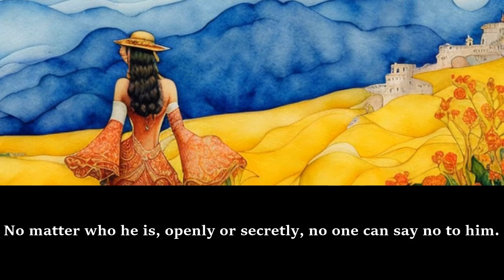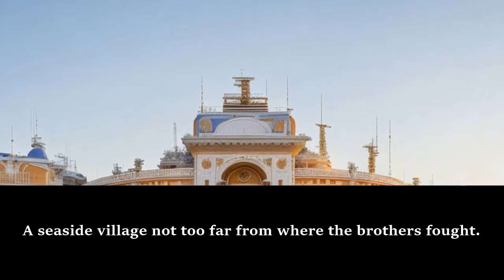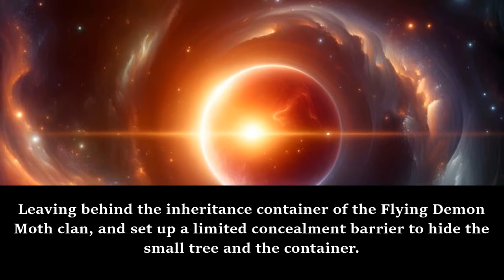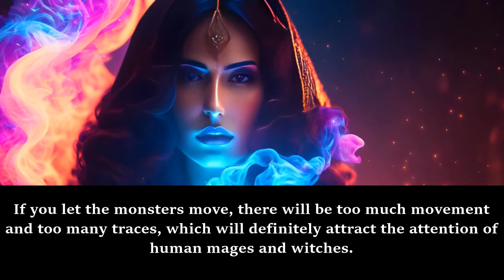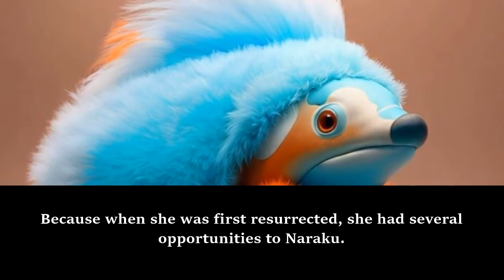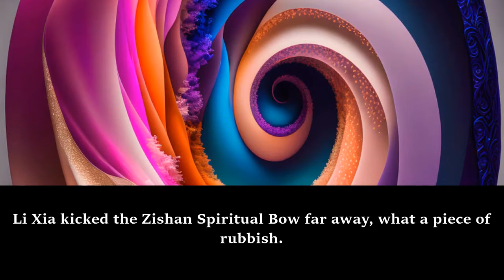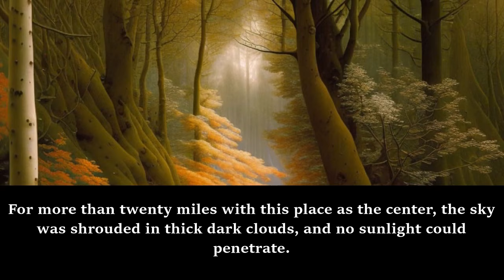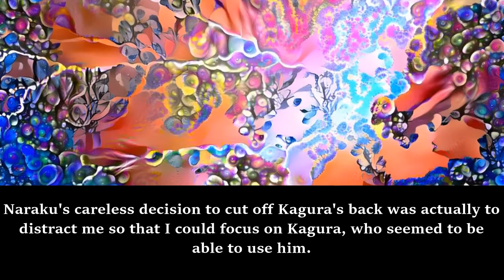INUYASHA: Journey to Inmortality /Part 4/ -Audiobook-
Synopsis
Travel through the modern world where Inuyasha lives, become a member of the cultivating family, and see how Li Xia conquers two eras!
Not systematic!
I'm annoyed when I see the system!

  (+𝟒𝟎) 𝐇𝐨𝐮𝐫𝐬 𝐨𝐟 𝐝𝐢𝐟𝐟𝐞𝐫𝐞𝐧𝐭 𝐀𝐮𝐝𝐢𝐨𝐛𝐨𝐨𝐤𝐬 𝐮𝐩𝐝𝐚𝐭𝐞𝐝 𝐩𝐞𝐫 𝐝𝐚𝐲 ❞𝐄𝐱𝐜𝐞𝐩𝐭 𝐨𝐧  𝐒𝐚𝐭𝐮𝐫𝐝𝐚𝐲𝐬 ❞.
  𝐍𝐒𝐅𝐖 𝐚𝐮𝐝𝐢𝐨𝐛𝐨𝐨𝐤𝐬.
  𝐔𝐧𝐜𝐞𝐧𝐬𝐨𝐫𝐞𝐝 𝐚𝐮𝐝𝐢𝐨𝐛𝐨𝐨𝐤𝐬.
*   𝑽𝒊𝒔𝒊𝒕𝒆𝒅 𝒎𝒆 𝒐𝒏 𝑾𝒆𝒃𝒏𝒐𝒗𝒆𝒍:
what if ghost rider was in endgame,
what if ghost rider was in demon slayer,
what if ghost rider died,
what if ghost rider was in multiverse of madness,
what if ghost rider was in infinity war,
what if ghost rider was in mha,
what if ghost rider was in dc,
what if ghost rider was in dxd,
what if ghost rider was in my hero academia,
what if ghost rider was in high school dxd,
what if deku was a ghost rider,
what if ghost rider in avengers endgame,
what if naruto was a ghost rider,
what if asta was ghost rider,
my hero academia what if deku was ghost rider,
what if deku became the ghost rider,
what if naruto became ghost rider,
what if bell was the ghost rider,
what if ghost rider come in endgame,
what if ghost rider is coming to kill you,
what if ghost rider was in endgame in hindi,
what happens if you look into ghost rider's eyes,
what if scorpion fight ghost rider,
what if ghost rider was in,
what if ghost rider die,
what happens if ghost rider in endgame,
what if naruto had the power of ghost rider,
what if ghost rider in justice league,
what if ghost rider in multiverse of madness,
what if issei was ghost rider,
what if ghost rider was in justice league,
ghost rider in what if